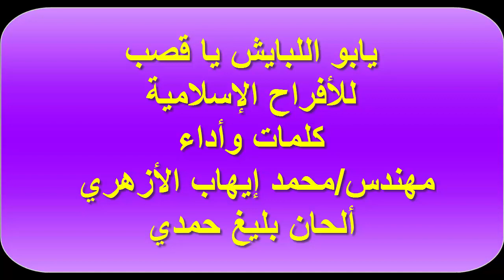يابو اللبايش ياقصب للأفراح الإسلامية ألحان بليغ حمدي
كلمات وأداء  مهندس/محمد إيهاب الأزهري